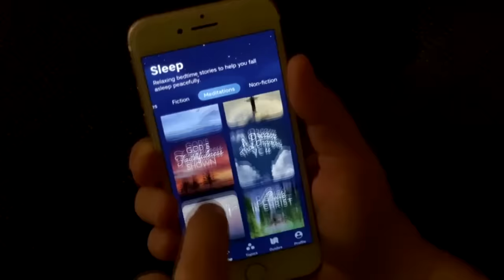ALONE with GOD Bedtime Bible Blessings with Calming Music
Be alone with God with an Abide Bible sleep meditation and sleeptalkdown consisted of Bible stories & Bible verses for sleep accompanied with quiet calming music. This sleeptalkdownguidedmeditation is designed to help you relax and fall asleep fast. This 8 hour Abide guided Bible sleep meditation for both Christian men & women is voiced by Tyler, Bonnie, James, & Will and is filled with bedtime bible blessings to help you relax and sleep.

Renew your soul through Christian meditation. Gain greater clarity about your purpose and rediscover your joy. Experience less anxiety, stress, and worry. Most of all, experience God's overwhelming love for you.

Abide is a Christian meditation app used by over 1 million people across the globe. Based off Biblical scripture and practices, Abide will guide you to a deeper relationship with God. Our app offers the following: